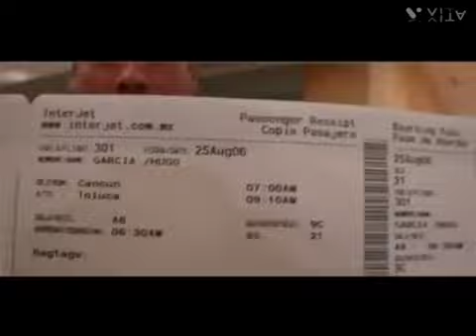Grupo Insignia Vs Wences Romo - Mix Cumbias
01 no es justo
02 un beso
03 volver a verte
04 ven a hacer el amor conmigo
05 falto tiempo
06 hoy
07 que dificil
08 la culpa es mia
09 sangre fria
10 bailando
11 se me olvido
12 horoscopo
13 que cosas
14 como quisiera que fueras ella
15 galan descotinuado
16 en la basura